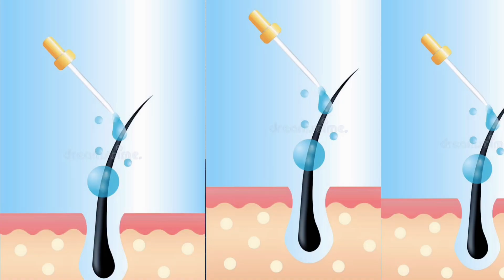Dermarolling Results after 3 months | dermaroller के तीन महीने बाद का Result |neo hair oil|hairline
Dermarolling Results after 3 months | dermaroller के तीन महीने बाद का Result | neo hair oil | hair line

Personal care 99
hair care routines
hair transplant
baldness treatment
stop hair loss
hair fall गोली
neo hair lotion paradise
green wealth
hair fall बचाव
hair fall इलाज
new hair lotion
derma roller
microneedling
derma roller hair regrowth
microneedling before and after
Hair care
hair loss
hair fall
hair line